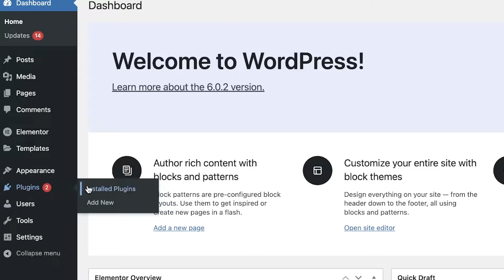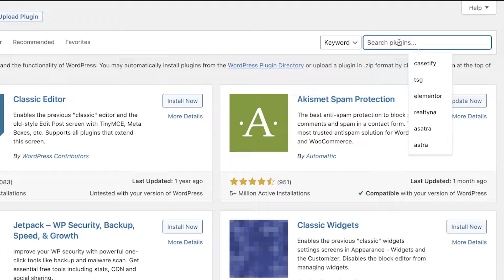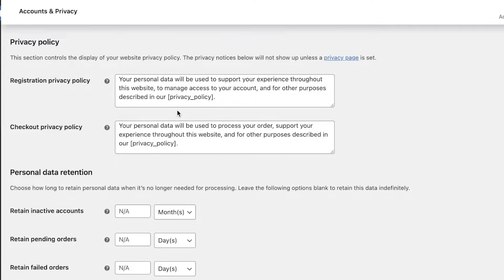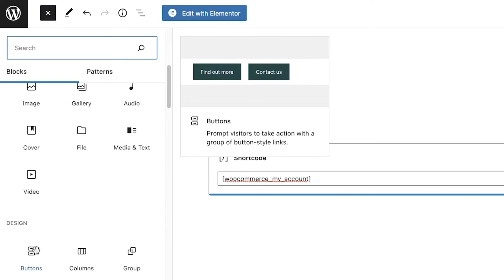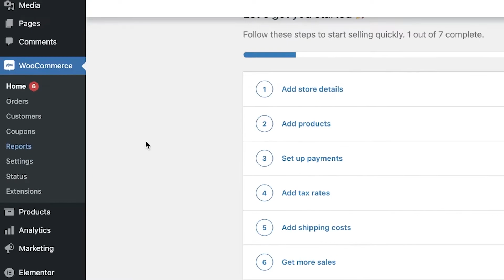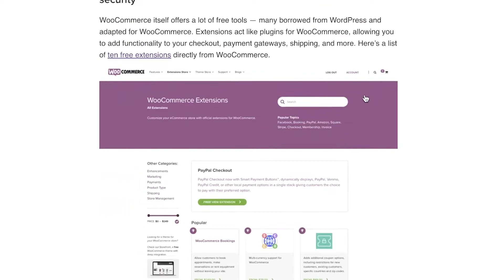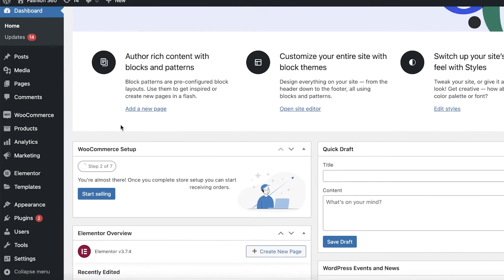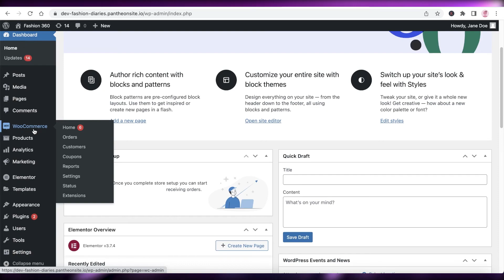How To Customize Woocommerce My Account Page - Quick And Easy!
In this video I show you How To Customize Woocommerce My Account Page. This is super easy and learn to do it in just a few minutes by following this helpful tutorial.